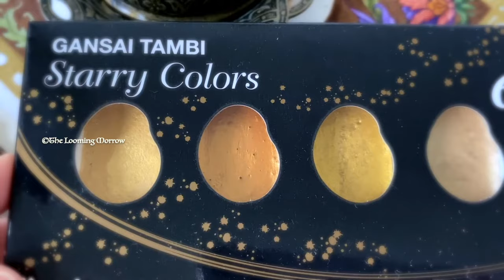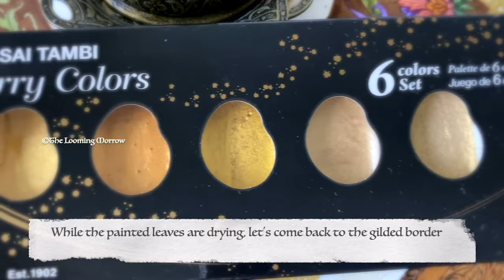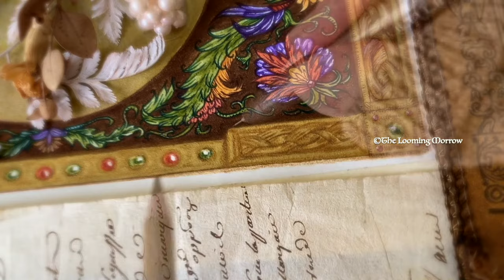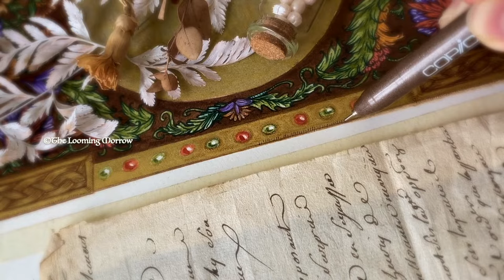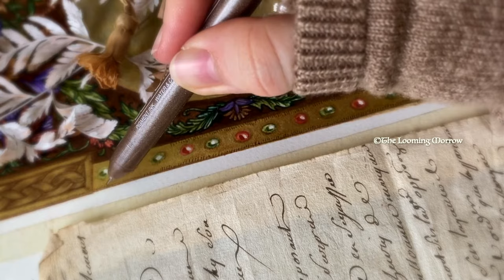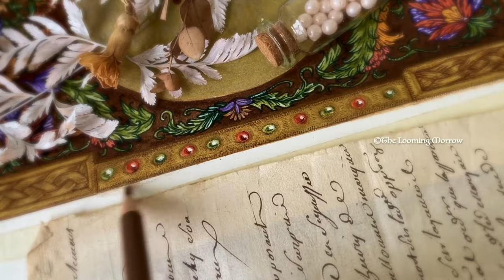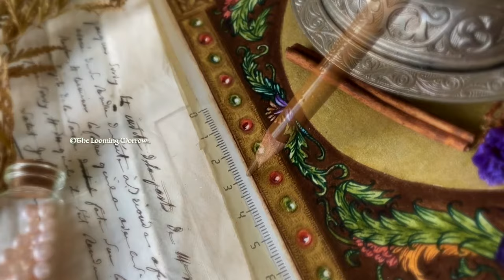Making of illuminated manuscripts ~Tutorial Part 2: how to decorate Medieval manuscript page by hand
🍂Welcome, fellow wayfarer!

Today we are going to complete an illuminated manuscript page design with botanical elements and a knot work patterned gilded frame. You can find the first part of this manuscript making tutorial here (it covers how to create an illumination design, how to sketch and transfer it)

In this video tutorial, we will be painting the transferred border design and decorating illuminated page by hand. You will learn how to paint a realistic golden frame using pigment ink, how to paint tezhip or tazhib style flowers, how to paint pearls, how to create a gold leaf effect, how to make a flower ornament or how to paint a botanical ornament, how to combine watercolor with color pencils, how to use ink for drawing outlines, how to use ink pens for hatching technique, how to draw Celtic knot pattern, how to achieve old grainy textured paper effect, how to make a Medieval illuminated manuscript.

📜What can such illuminated border be used for? You can choose a calligraphy font/ script and write any text you want inside: a drop letter, someone's initials, a prayer, an excerpt of a religious text, favorite quote, warm wishes etc. Use it as a decoration or a gift for your loved ones.

📜List of materials used for the first part of this art project (not sponsored):
~ Watercolor paper 23 cm x 31 cm, ca. A4 size (Hot-pressed 300 gsm Canson Heritage cotton paper is used)
~ Small eraser (e.g., Tombow Mono Zero eraser pen)
~ Ruler
~ HB and/or B+ (B2, B4 etc.) graphite pencil
~ Tape (masking tape/ washi tape/ paper tape- an easily removable tape which wouldn't damage paper surface much)
~ Brushes: Round 2 Aquafine Daler Rowney, 4 Roubloff 1410 squirrel brush,
6 Flat shader brush Aquafine Daler Rowney,  Sable round 0 Aquafine Daler Rowney, Cotman round Winsor & Newton 00, W&N Cotman 111 round

📜Painting materials:
🍁 Watercolors (Winsor & Newton Professional): Raw Umber, Ultramarine Violet, Terre Verte, Light Red, Yellow Ochre, Vandyke Brown, Brown Ochre, Olive Green Yellowish;
🍁 Metallic pigments: Artline Decorite Gold water based pigment ink pen 1.0 by Shachihata,  Blue Gold No 901 from Gansai Tambi Starry Colors by Kuretake;
🍁 Colored pencils (Faber Castell Polychromos): Burnt Umber 280, Venetian Red 190, Chrome Oxide Green 278, Olive Green Yellowish 173, Bister 179, Brown Ochre 182, Terracotta 186;
🍁 Ink pens: Copic wine multiliner 0.3, Copic Olive multiliner 0.3, Copic sepia or brown multiliner 0.3;
🍁 White gel pen (e.g. Gelly Roll 08 Sakura) and Artline Decorite 1.0 white pigment ink pen.

This tutorial is intended for personal use only. You are not allowed to use it for giving paid workshops or lessons. Please, do not use this design for making prints or other products (Etsy etc.). Thank you.